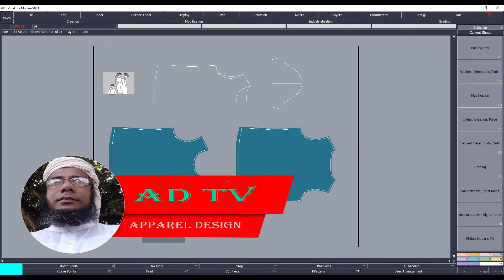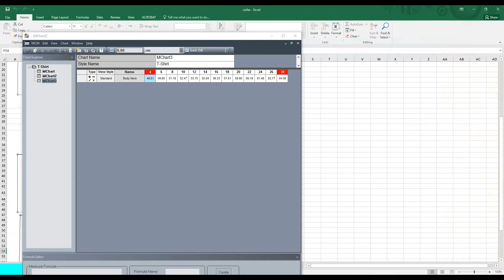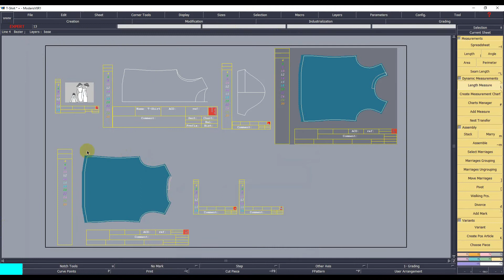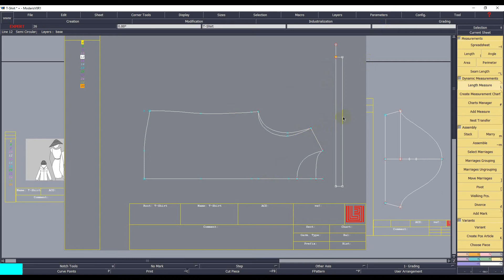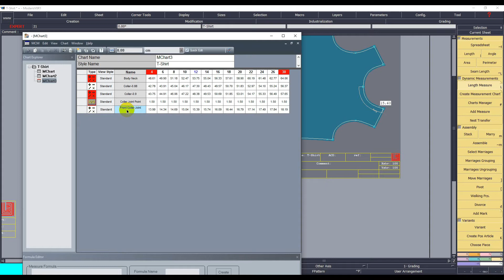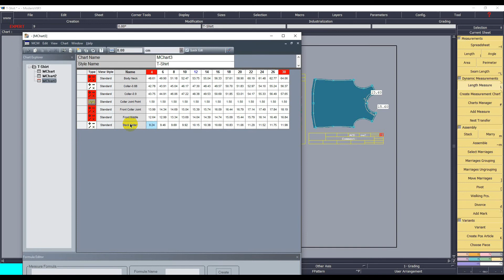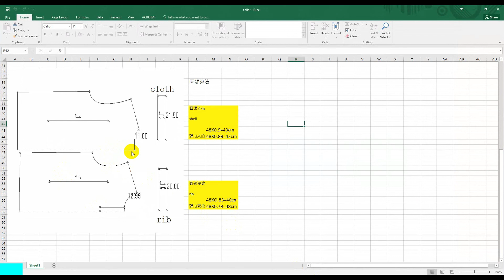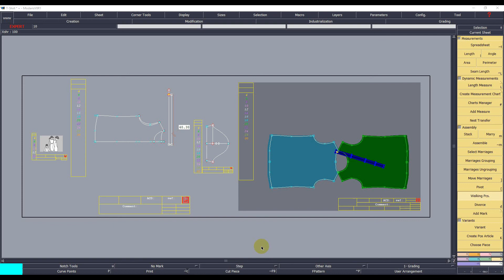যারা নিটের কাজ জানেনা তাদের জন্য